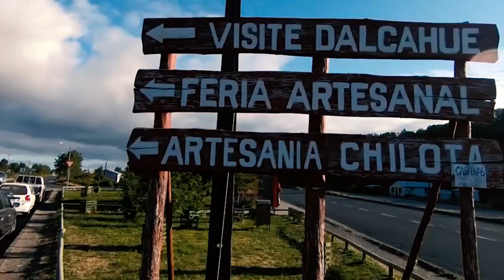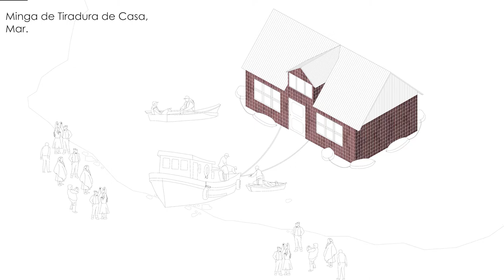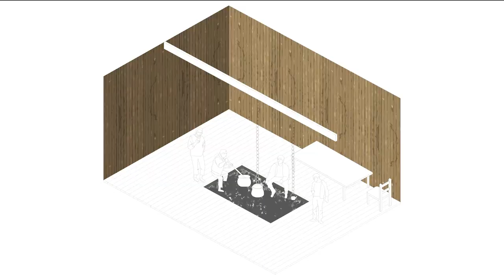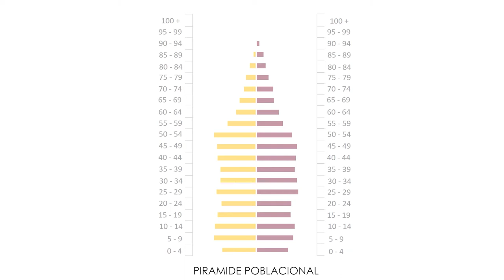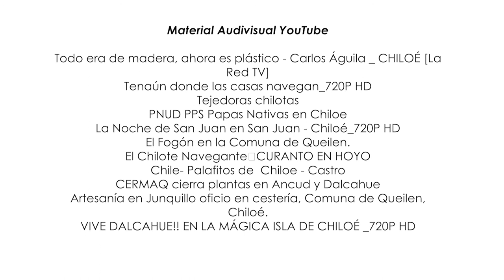E01 G7 Análisis de Habitantes y sus Costumbres